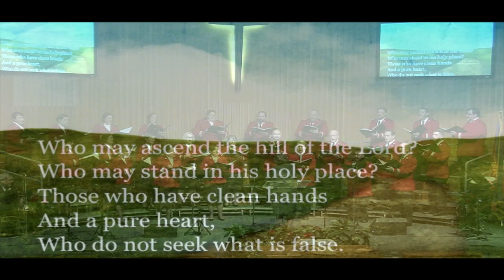"Psalm 24" - The Southern Territorial Songsters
Festival of Praise, January 16, 2016, The Clearwater Corps